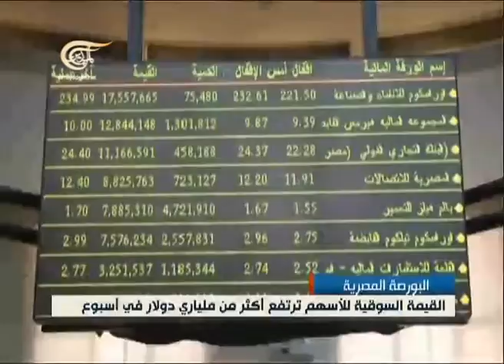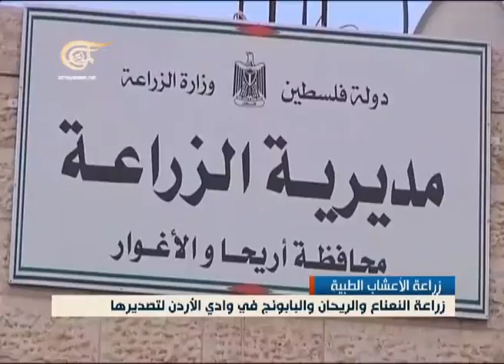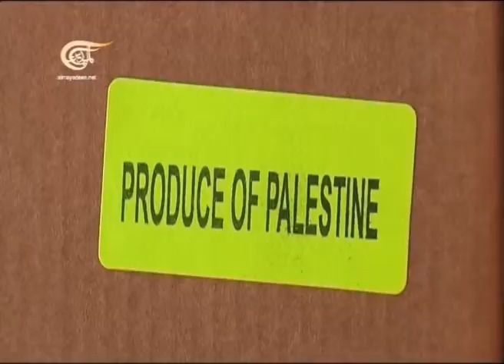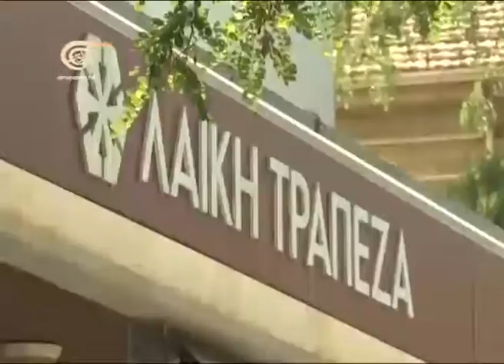الإقتصادية - 11-04-2013 - 2013-04-11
النشرة الاقتصادية المفصلة